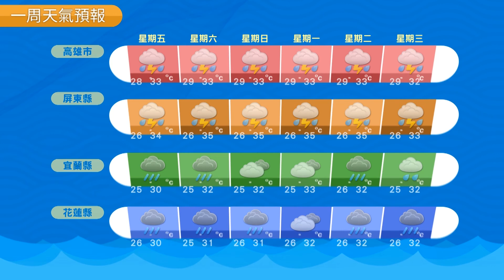農業氣象 106/09/29 北東部稍轉涼，中南部仍悶熱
北東部稍轉涼，中南部仍悶熱